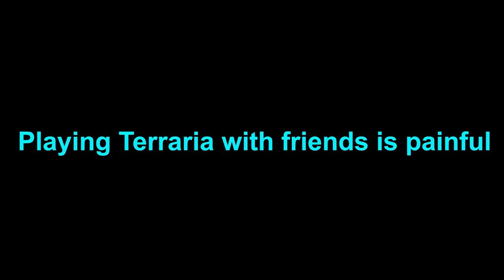Terraria: Journey's End is Painful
Imagine if you were stuck at home and forced to play Terraria.
Now imagine if you and the people you were forced to play with had to equivocally share one normal person's brain power.
Schlatt Schlime and such.